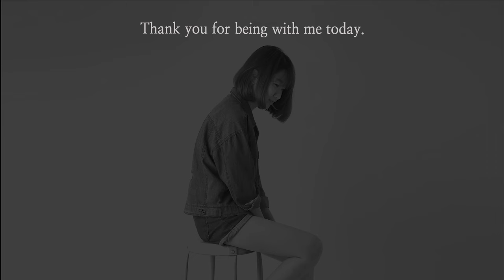Mixed Color Acrylic Painting Technique ｜How To Paint a Green｜Satisfying Art (1306)